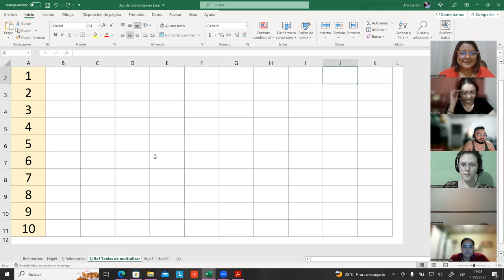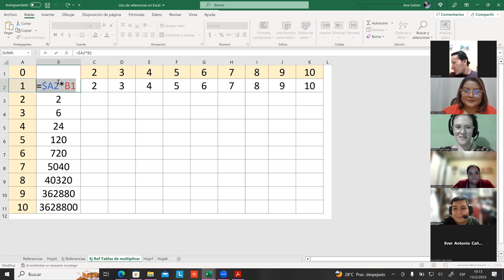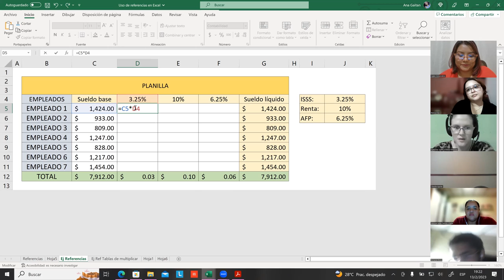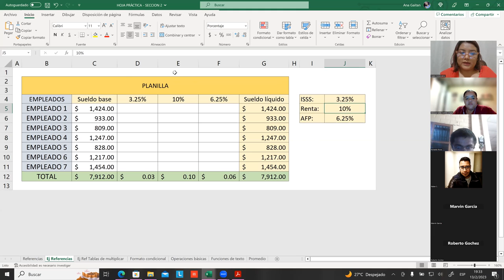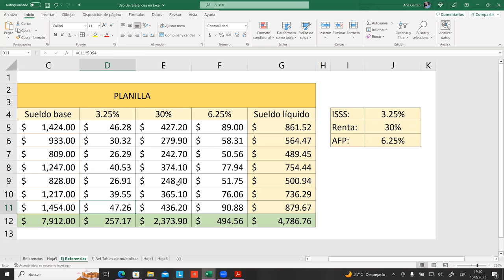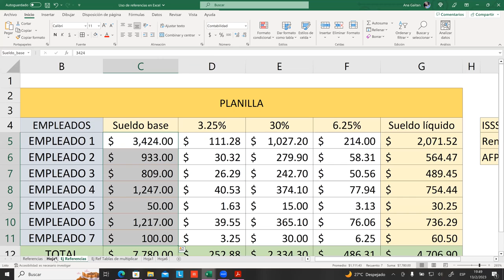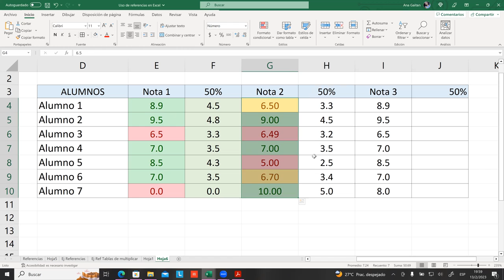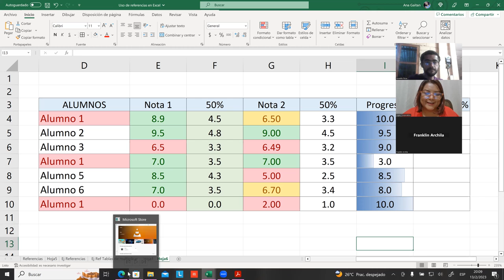SESIÓN 08-13-02-23-29811-8017-0002/2023-GAITAN-FORMATOS CONDICIONALES